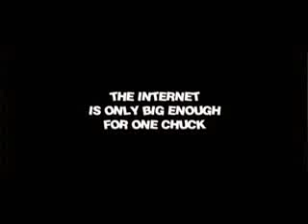Chuck Norris vs Chupa Chuck